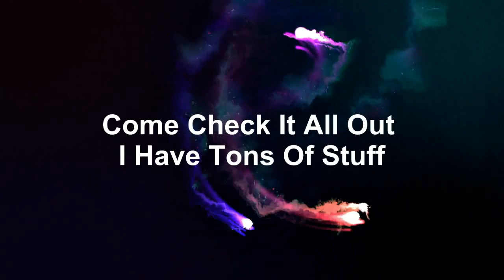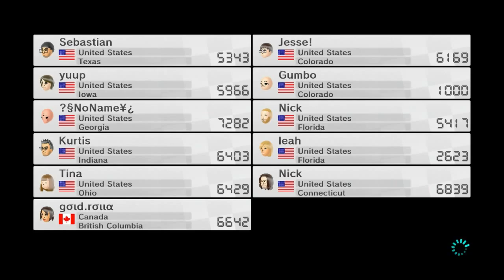PIMP OF STARS #100 Online Races So many STARS